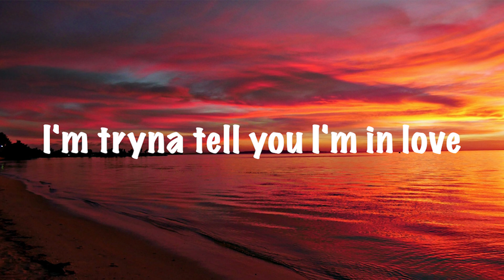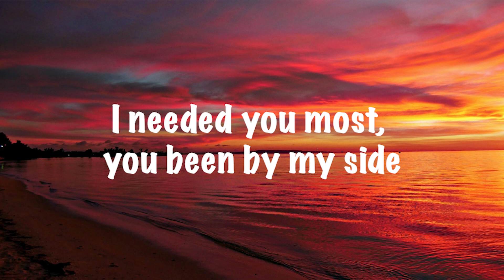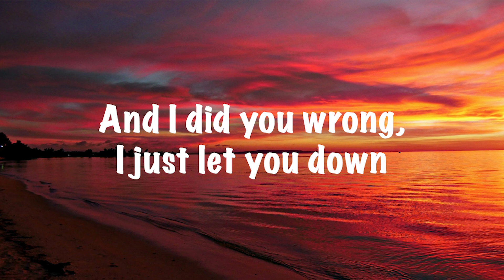KB Mike - Addicted (Lyrics)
Follow KB Mike:
You say, ayy, ayy
(Ayo, Nashi, you go crazy)
Na na na na na na
(Ayo, Ran, turn that up)
You say, ayy, ayy, oh, oh
It's one in the morning, you up
You can't sleep
You keep calling and texting
And being a baby
You just wanna be next to me
We been fussing and fighting but
That don't mean nothing
You know where you needing to be
'Cause when we together, don't nothing
Click better, a puzzle, you my other piece
Even though we down now, this only for now
Just promise me that you won't leave
I'm tryna tell you I'm in love
I'm addicted to you, you my drugs
I only want you, you enough
I know you been hurting inside
Doing you wrong, I keep telling them lies
Fucking with bitches and choosing they side
Doing you dirty, you stuck by my side
Some reason you keep coming back
I know I ain't worth it, I wanna say sorry
I'm happy you keep coming back
I know this ain't easy, you never felt love
I know you deserve more than that
Just know that I'm trying
Keep holding me down
I'm coming wherever you at
It don't matter, wherever you at
Ain't no leaving, we been through too much
Saying shit we don't mean, one
Moment, we fighting, the next
We making back up but as long as it's you
I'll do it forever
These bitches ain't worth it enough
I'ma stop with the lying
I'm wasting your time
You don't see that I need you enough
You done already been through enough
You always been there for me
I needed you most, you been by my side
You always cared for me
And I did you wrong, I just let you down
I know that's embarrassing
It's fuck all these bitches, you
One that was there, nobody else cared for me
You the one that's been here for me.